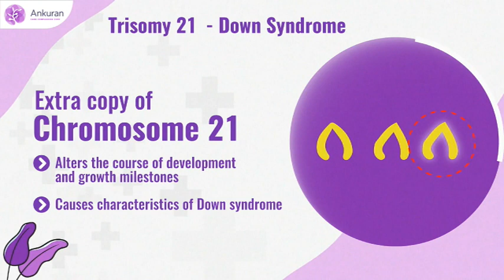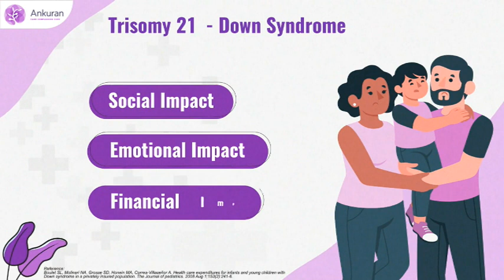Trisomy 21 - Down Syndrome | Dr Indranil Saha | Ankuran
Trisomy 21 is the most common chromosomal anomaly in humans, affecting about 5,000 babies born each year.
Also known as Down syndrome, trisomy 21 is a genetic condition caused by an extra chromosome. Most babies inherit 23 chromosomes from each parent, for a total of 46 chromosomes. Babies with Down syndrome however, end up with three chromosomes at position 21, instead of the usual pair.